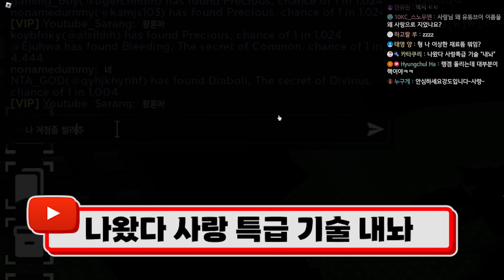뽑는 확률이 10만이 올라가는 역대급 물약..기회는 "한번뿐" 제발 좋은거 나와라!!!!!(Sol's Rng)